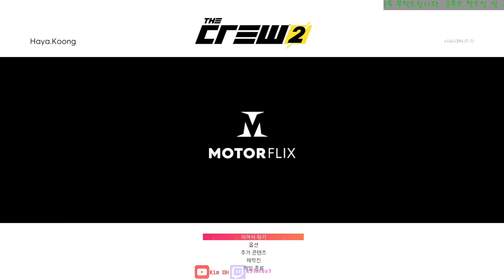[FHD]The crew2 ~Touring U.S.A#6~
Touring by Proto Alpha Mark X(Fomula car)